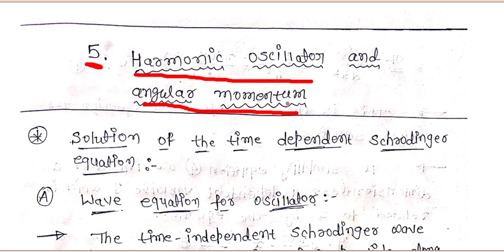U5 L1 WAVE EQUATION FOR OSCILLATOR BY NSA